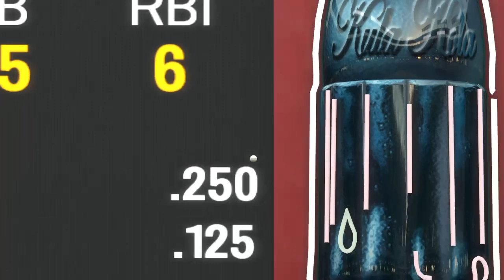Baseball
My name is slender and I will stream everyday so drop by and say hi